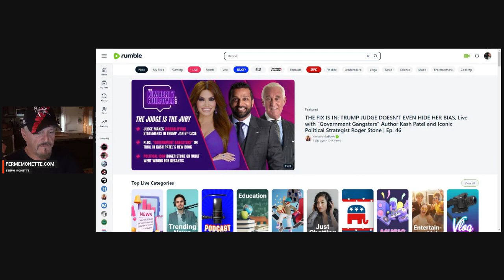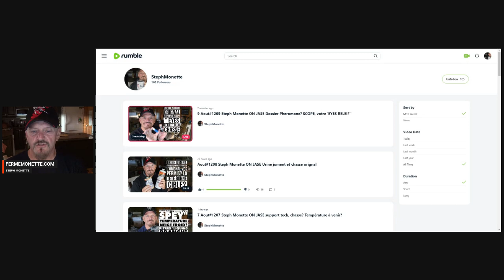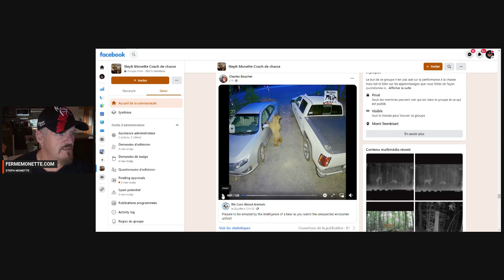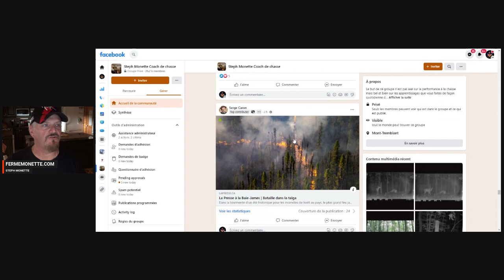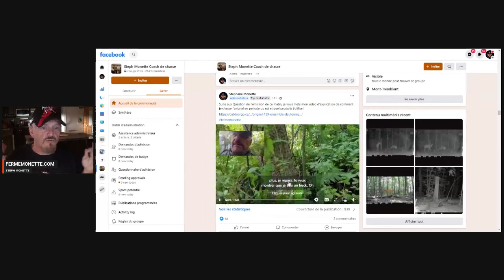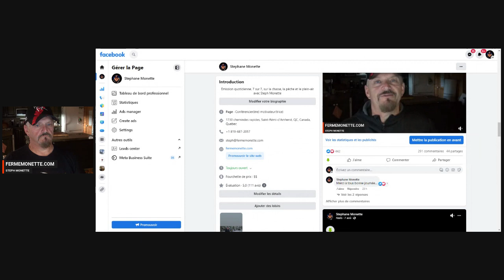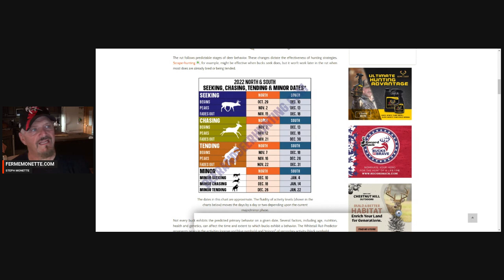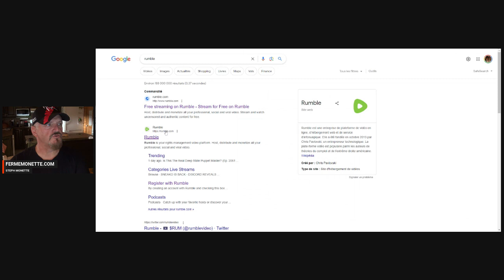9 Aout#1209 Steph Monette ON JASE Dossier Pheromone SCOPE, votre EYES RELEIF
Ce matin, je vous explique les pheromones et leur histoire pour la cahsse à l'orignal et le chevreuil? Ajustement de telescope, votre ''eyes relief'' vous connaissez? Ma technique en post et pre rut pour l'orignal